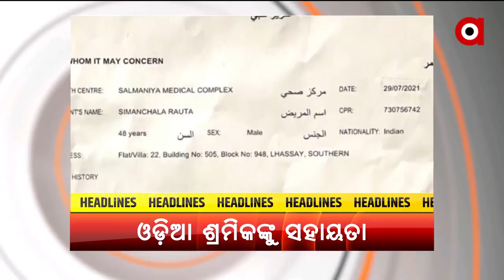HEADLINES 7 AM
ଆଜିଠୁ କଟକ, ପୁରୀ ଓ ଭୁବନେଶ୍ବରରେ କୋହଳ ହେଲା କଟକଣା
କେନ୍ଦ୍ରାପଡାରେ ବିଜେପି ଜିଲ୍ଲା ସମ୍ପାଦକଙ୍କୁ ଅତର୍କିତ ଆକ୍ରମଣ କଲେ କେନ୍ଦ୍ରାପଡ଼ା ଏସପିଙ୍କ ଷ୍ଟେନୋ ସାରଦା ପ୍ରସାଦ ସାମଲ
ଡିଜିଟାଲ ଇଣ୍ଡିଆ ଦିଗରେ ଆଉ ଏକ ପାଦ
ଆଜି ୨୦୦ ମିଟର ଦୌଡ଼ ପାଇଁ ଟ୍ରାକ୍‌କୁ ଓହ୍ଲାଇବେ ଦୌଡ଼ରାଣୀ ଦୂତିଚାନ୍ଦ
ଟୋକିଓ ଅଲିମ୍ପିକ୍ସରେ ଭାରତକୁ ଆଉ ଏକ ପଦକ
ମରିଗଲା ମାନବିକତା
ବାହାରିନର ହସ୍ପିଟାଲରେ ଗୁରୁତର ଅବସ୍ଥାରେ ଓଡିଆ ଶ୍ରମିକ